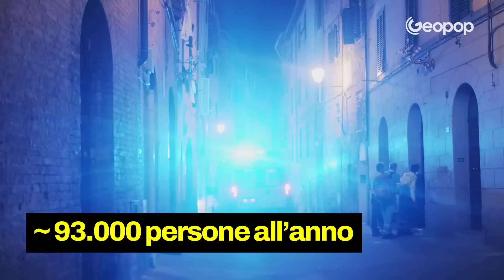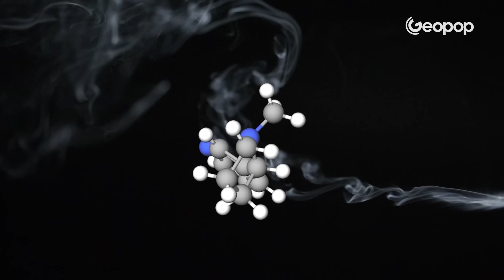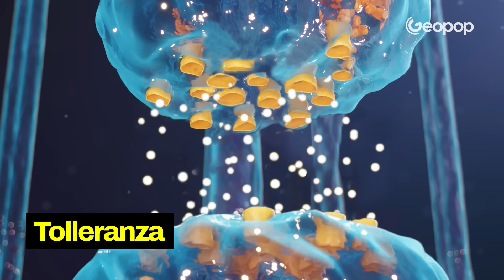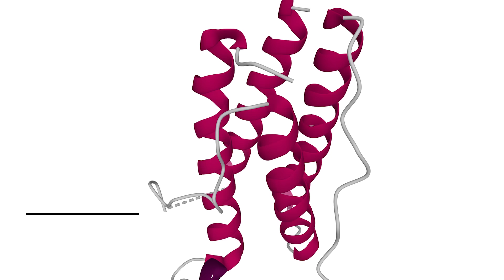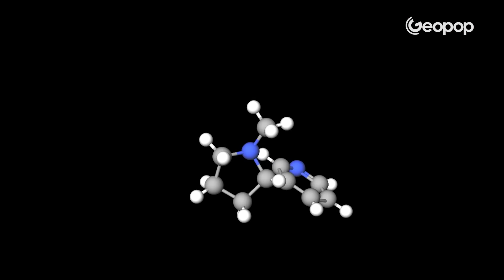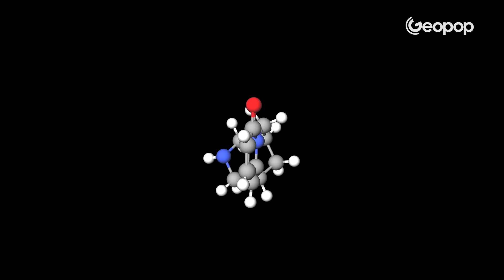Perché è difficile smettere di fumare? Gli effetti della Nicotina sul cervello e sul corpo umano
Fumare dà piacere, ma proprio questo lo rende pericoloso. Perché fumare è così soddisfacente? In questo video, analizziamo il ruolo della nicotina, il composto principale della pianta del tabacco e la sostanza responsabile della dipendenza da sigaretta. Vediamo come agisce sul cervello, stimolando la produzione di dopamina, e come, quando l'effetto svanisce, il desiderio di fumare torna, innescando un ciclo difficile da interrompere. Analizzeremo anche i gravi effetti collaterali della nicotina e dei metodi più efficaci per smettere di fumare, tra cui una nuova molecola di origine naturale che potrebbe aiutare a smettere di fumare e liberarsi dalla dipendenza.

timestamp:
00:00 Perché è piacevole fumare?
01:08 Cos’è la nicotina e cosa fa al nostro corpo
02:04 Perché l’assenza di nicotina crea dipendenza
02:46 Effetti collaterali del fumo: a breve e lungo termine
03:40 La nicotina è cancerogena? I danni per la salute
05:30 I metodi più efficaci per smettere di fumare
07:02 Come funziona la citisina, il farmaco contro il fumo